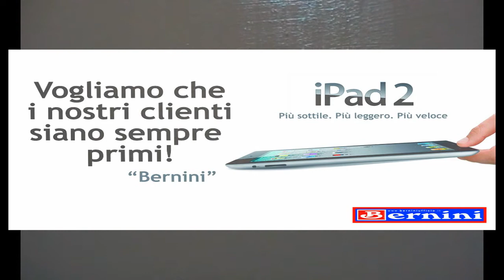Manfredonia, Bernini. Ipad (ST)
"Vogliamo che i nostri clienti siano sempre i primi !  Bernini"